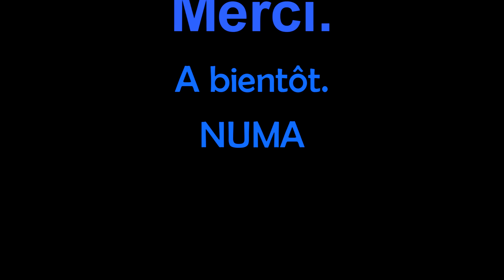Pour toi mon amour (Jacques Prévert Thomas Fersen) 1993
Voici une chanson pour la St Valentin! Vous avez encore quelques heures pour l'apprendre!